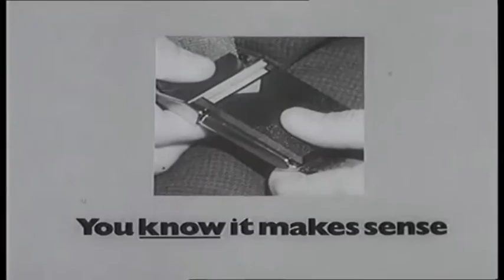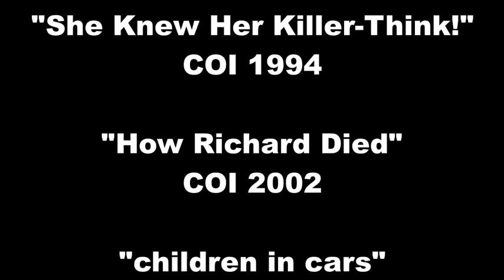The Public Information Film Review Seat-belts Revisited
Reviewing the Cheerful government films on not throwing yourself head-first through a windscreen.